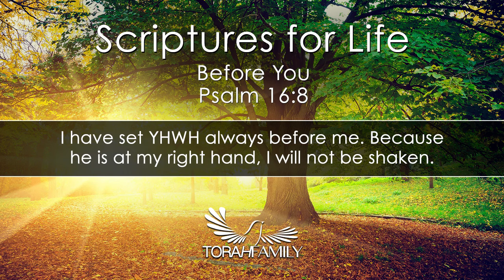Scriptures for Life | Before You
Daily devotion for September 9 (2 min)

Psalms 16:8
I keep my eyes always on the LORD. With him at my right hand, I will not be shaken.